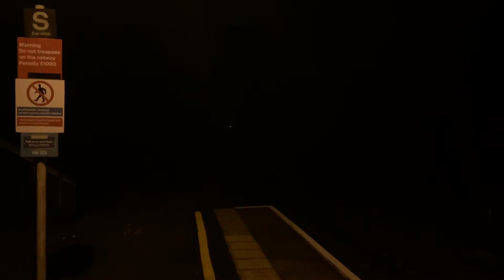67005 and 67006 zoom through Leominster working the Royal train!